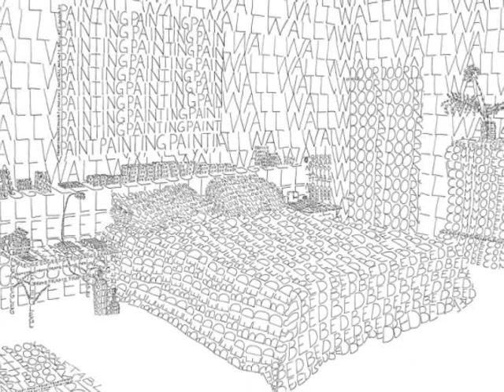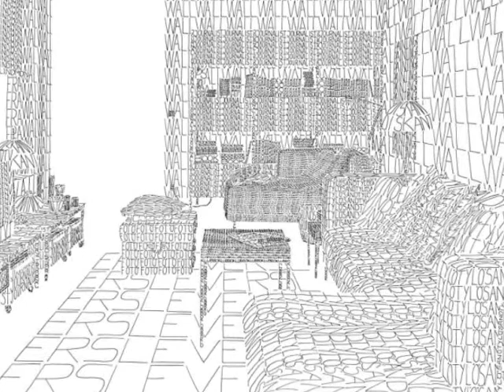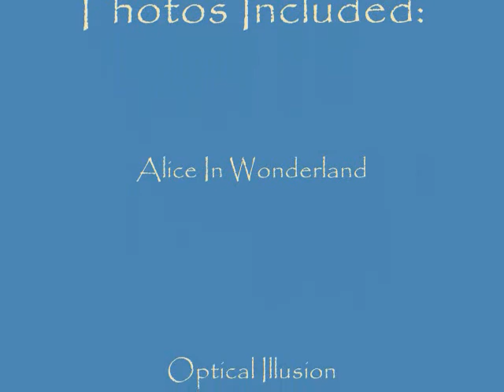Zero Plus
Interesting photos

Track: Zero Plus
Album: Golden Cap